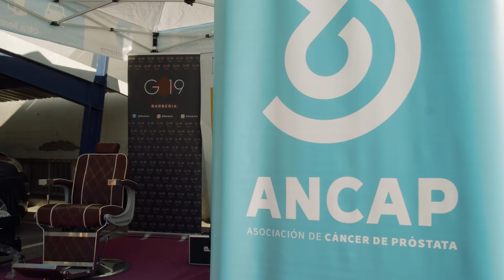👨🏻 DaleLaVuelta | UCAM Murcia CF y Hospital Mesa de Castillo a favor de ANCAP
Acción solidaria de la mano del Hospital Mesa de Castillo a favor de ANCAP, Asociación del Cáncer de Próstata.